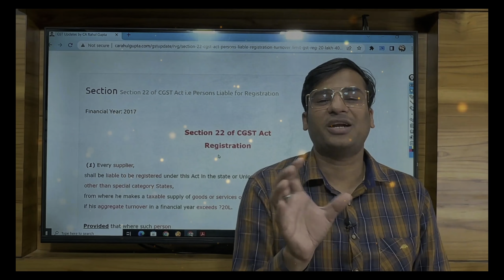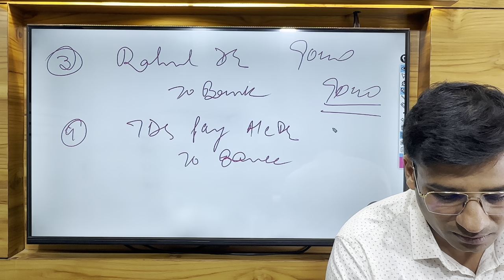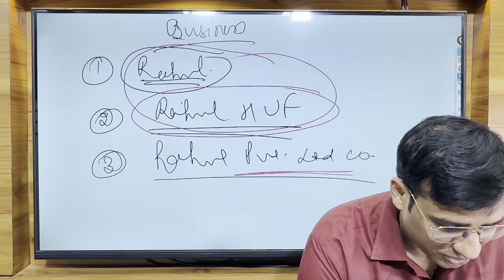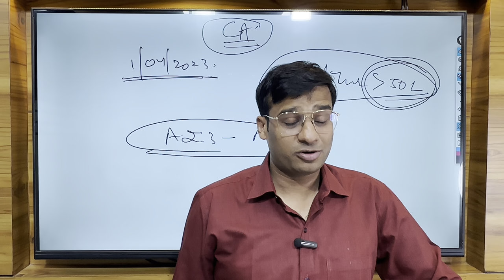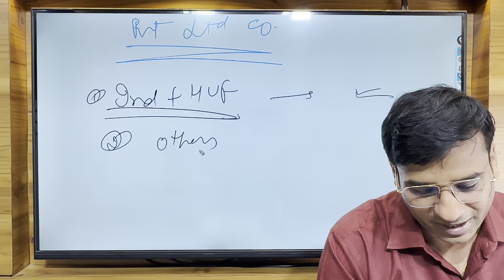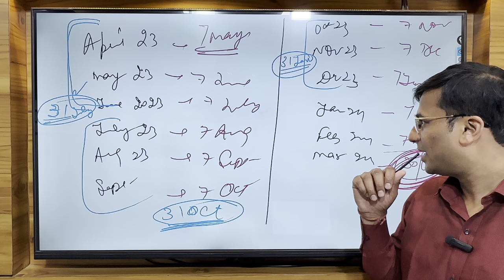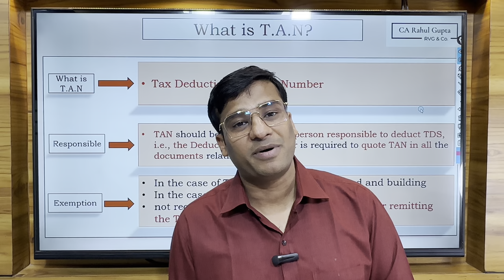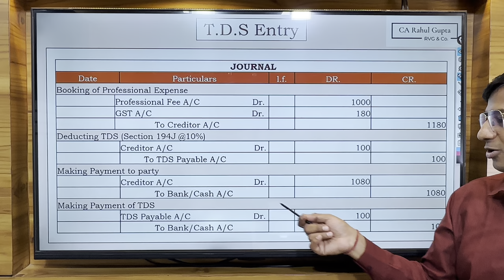Lecture 1:- Basics of TDS with Journal Entries and Tally Entries || Course on Tax Deducted at Source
Lecture 1 :- Basics of TDS in with Journal Entries and Tally Entries || TDS Course
Dear Friends

This is Lecture 1 of Free TDS Course.
In this lecture you will study about basic concepts of TDS (Tax Deducted at Source).
You will learn about concepts like When to deduct TDS, who should deduct TDS, Applicability of TDS, TAN,
Important dates of TDS,
and much more concepts of TDS along with journal entries.

TDS Concepts in Easy Language by CA Rahul Gupta.
This Course is helpful for students who are interested to work in accounting field.

What is TDS and its journal entry?
What is the entry for TDS in Tally?
How to match TDS with Tally?
टीडीएस क्या है और इसकी जर्नल एंट्री?

Thanks
CA Rahul Gupta